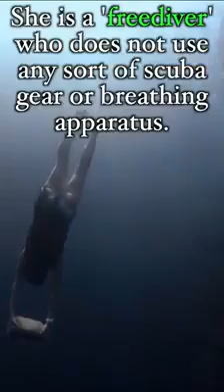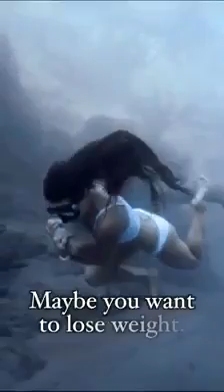Unbelievable underwater dive by a great woman 🙏🏻🙏🏻